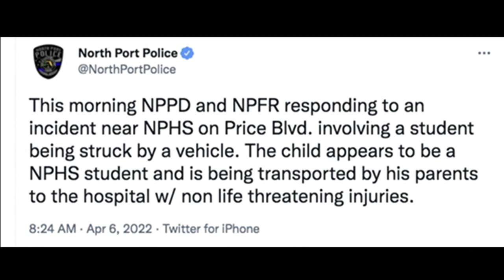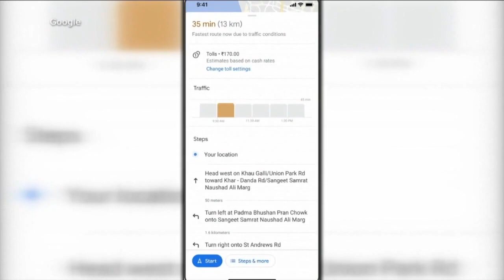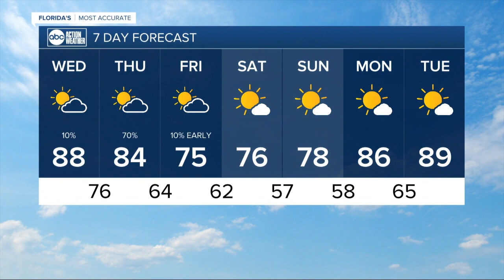ABC Action News Latest Headlines | April 6, 10am